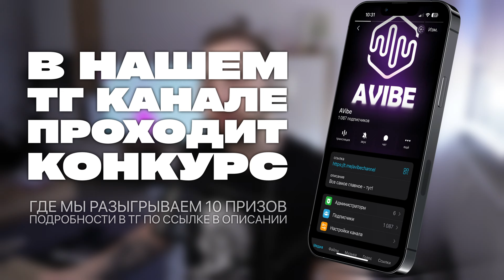EVERGLOW - Zombie // реакция на кпоп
Реакция на трек Zombie от группы EVERGLOW